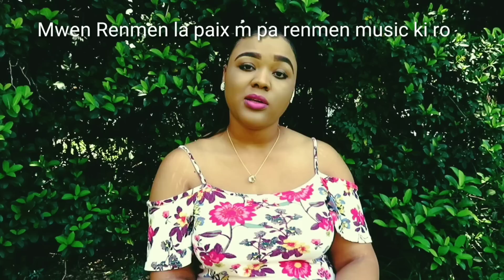Mwen Gen Yon Secret Tanpri pa Juje m